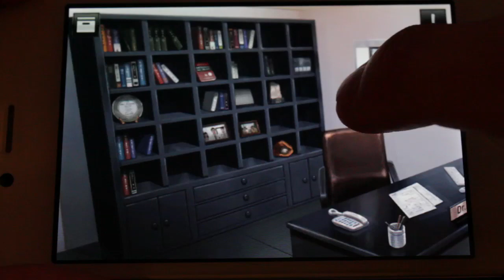Doors & Rooms 3-2 Walkthrough Chapter 3 Silent Hospital